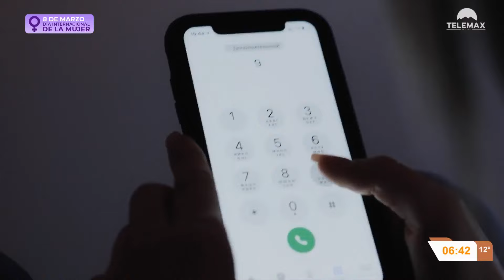Conoce los lugares con mayor número de reportes por violencia familiar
Hermosillo | Conoce los lugares con más reportes al 911 por violencia familiar.

Fragmento de NoticiasTelemax con Rosalba Wong y Tadeo López Rojas | 08 de marzo del 2024